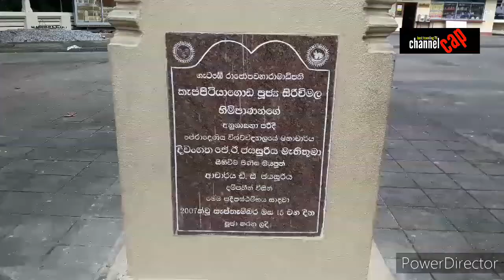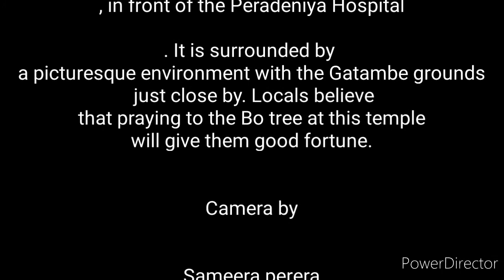GATAMBE PANSALA | ගැටඹේ පන්සල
kandy gatambe pansala peradeniya road vishnu dewalaya